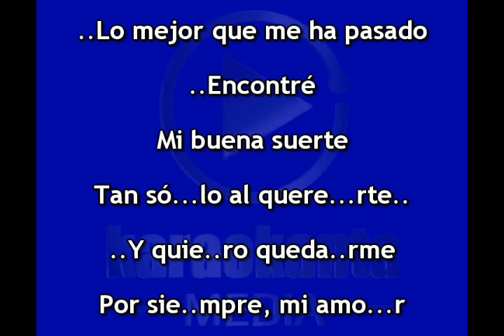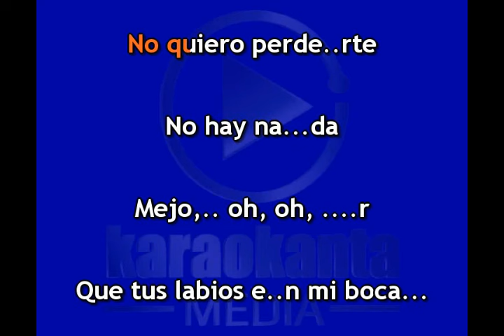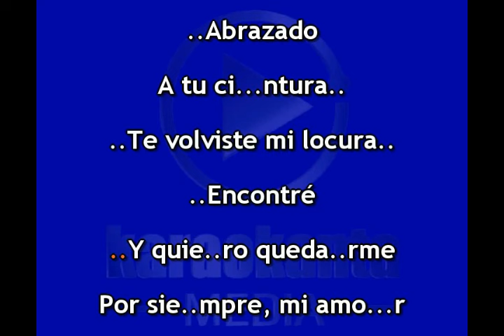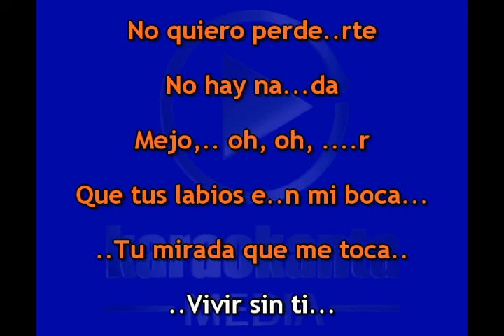Karaokanta - Banda MS - Por siempre, mi amor